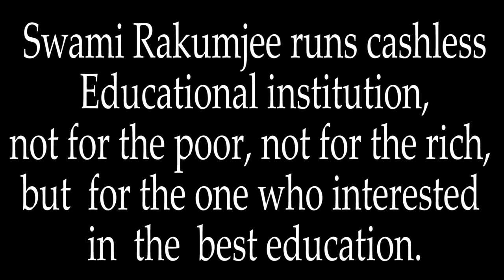Zen story 37 : Publishing Sutras by Swami Rakumjee |ART OF PUBLISHING